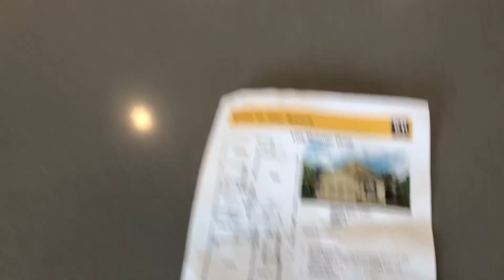KB Home ‘1892’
Villas at Star Ranch Community
Hutto, Texas